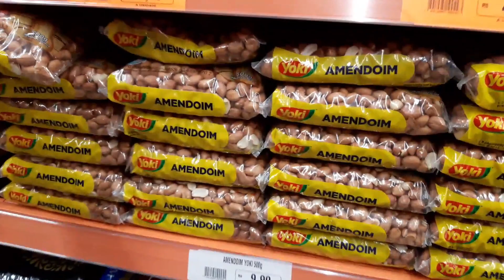Lanche Saudavel Emagrecer Amendoim Torrado Dieta 21 Dias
Lanche Saudavel para Emagrecer Amendoim Torrado Dieta 21 Dias
❌❌ ATENÇÃO ABAIXO ESTÁ EXATAMENTE O QUE EU PROMETI NO VÍDEO ❌❌

Lembre-se sempre de me chamar no WhatsApp para que assim eu possa te acompanhar no seu  passo a passo e tirar todas as suas dúvidas, pois quero te ajudar no seu emagrecimento.

Lanche Saudável para Emagrecer Amendoim Torrado

Como torrar o Amendoim para comer de lanche da tarde
Amendoim Vermelho e Amendoim branco

Ótima opção para levar de lanche para todos os lugares.

VÍDEOS QUE EU SUPER RECOMENDO QUE ASSISTA

00:00 Lanche Saudavel Emagrecer
00:12 Se Inscreva no Canal!
00:35 Amendoim Torrado Dieta 21 Dias

Minha História de como eliminei 15kg com a Dieta de 21 dias.

- Na Primeira Fase do meu emagrecimento, passei por Reprogramação de Crenças, Jejum Intermitente e Reeducação Alimentar + Caminhadas e Exercícios da Dieta.

Eliminei 15kg em 21 dias.

- Na Segunda Fase que foi o pós " 21 dias " no nível avançado da Dieta, continuei perdendo peso, porém com uma variedade maior de alimentos, como poder comer quase todas as frutas.

Eliminei 26kg nos primeiros 2 meses.

Ao todo, em 1 ano seguindo a Dieta de 21 dias eliminei 37kg.

Não esquece de COMPARTILHAR e deixar o seu LIKE.

PALAVRAS RELACIONADAS: 4DlQu8zTjZeGyUPPYmzHhAdJo-ale,alessandra mamuska,mamuska,dieta de 21 dias 2020,jejum dieta,jejum intermitente dieta de 21 dias,1 Ano Depois Dieta de 21 Dias,Jejum Intermitente,1 ano depois de emagrecer,Dieta de 21 dias Funciona,Como EMAGRECER Rápido